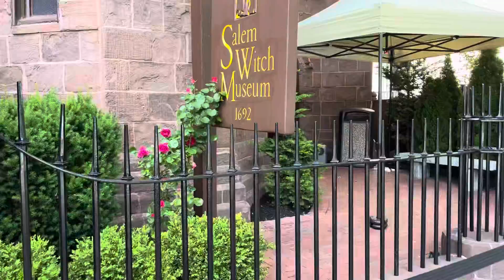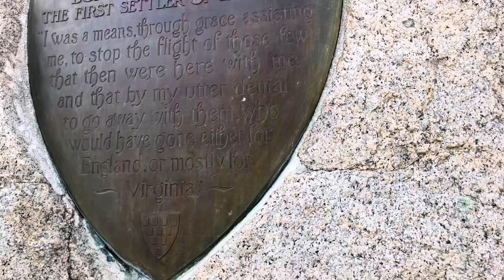In Kuki - Massachusetts vlog/ Salem city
A visit to the Salem Witch museum_ “ 1692 Salem Witchcraft Trials “